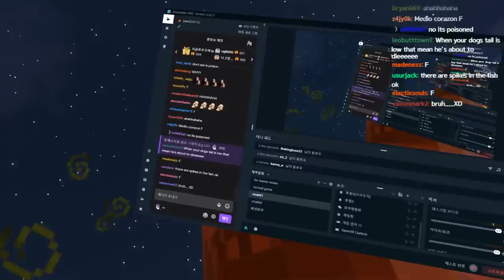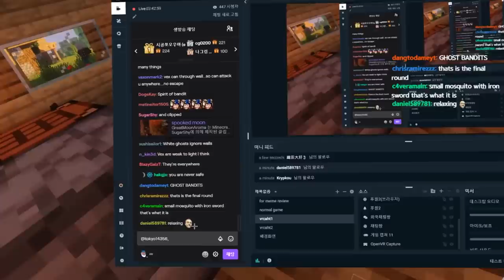I got RAIDED in VR!!!!! 【 Minecraft VR 】 - Part 3